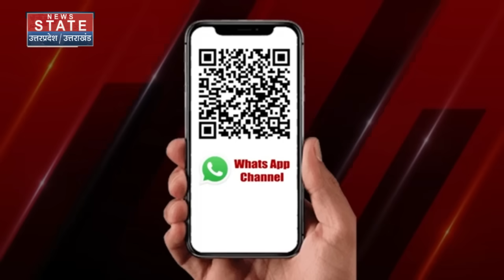Rahul Gandhi Meet Farooq Abdullah: Kashmir में INDIA Alliance तय, चुनाव से पहले बढ़ी BJP की टेंशन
News State Apps डाउनलोड करें:
Download Android and iOS Apps for more updates: